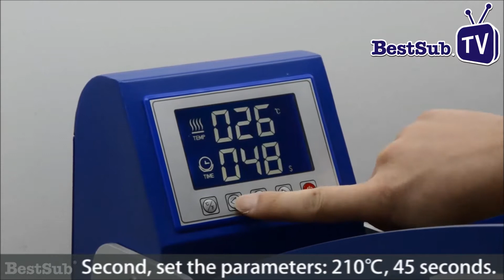Cómo imprimir en una manta para bebé